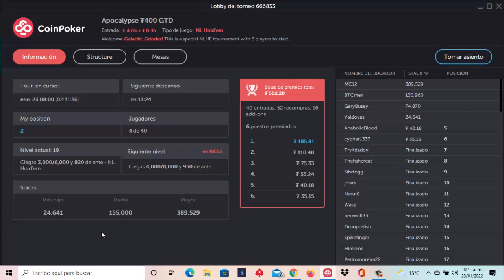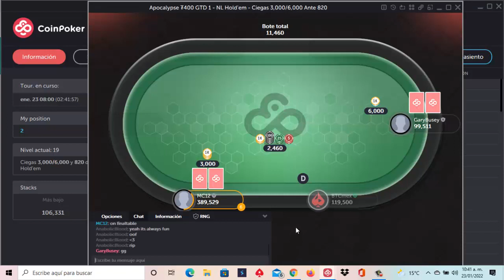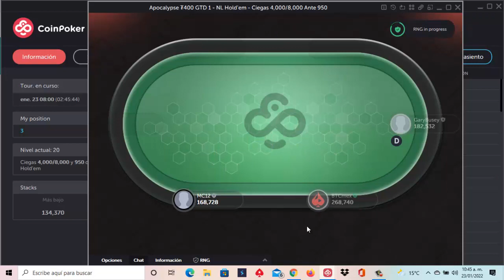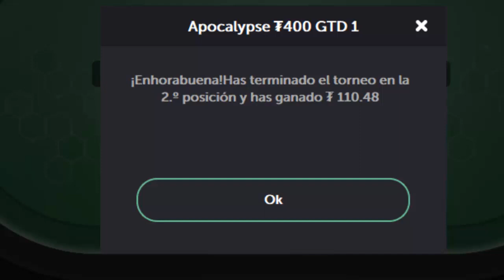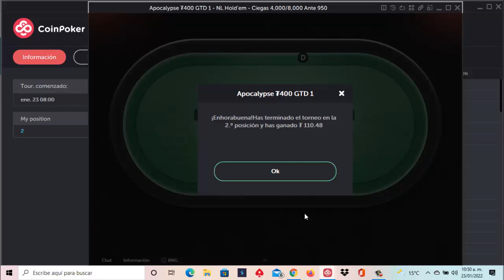♠ Coin-Poker ♣ Un Torneo Mas Donde Gano Algunos USDT 🃏Ganar CRYPTO 🃏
CODIGO : rJCW4TP

               ⛏🚀💎🤑🥳🤖🎯  SÍGUENOS 🎯🤖🥳🤑💎🚀⛏

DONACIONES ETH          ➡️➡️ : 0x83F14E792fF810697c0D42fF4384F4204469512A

DONACIONES DOGE       ➡️➡️ : DMHWnZu4uTuiwiCiekT8FzinfEsuoTdH9w

DONACIONES LITECOIN ➡️➡️ : LPT5F56AHbuRc4eYkv2LjTo2HLndb8aySC

DONACIONES DIGIBITE   ➡️➡️ : DMWUcxTm5d8Sm9TBNoXABkc5BEDy3RfPPV